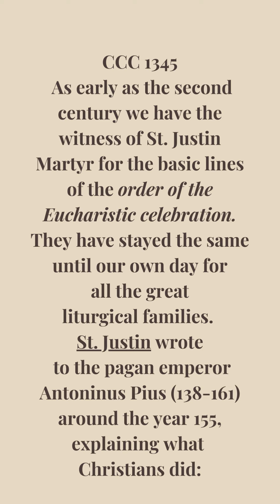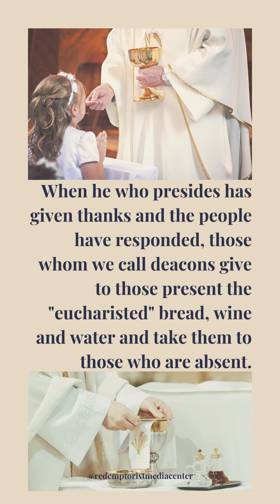CCC 1345 Reel.mp4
The Mass of Ages, rooted in early Christian worship, is vividly described by St. Justin Martyr in CCC 1345, illustrating the timeless beauty and continuity of the Eucharistic celebration. His account connects our present liturgy to the apostolic traditions, showcasing the enduring legacy of the Mass.